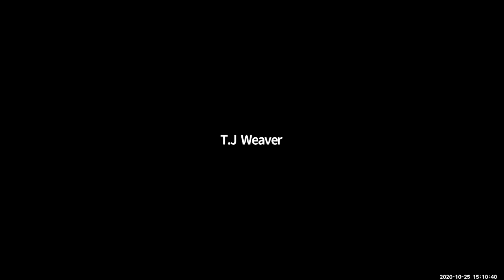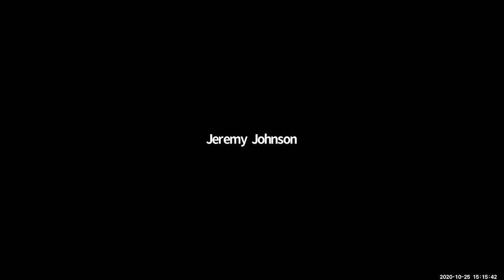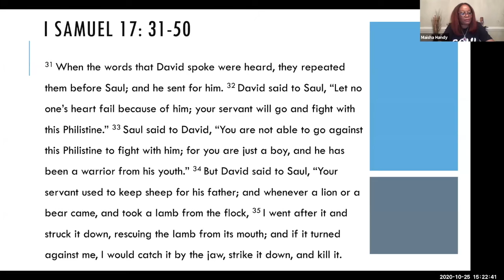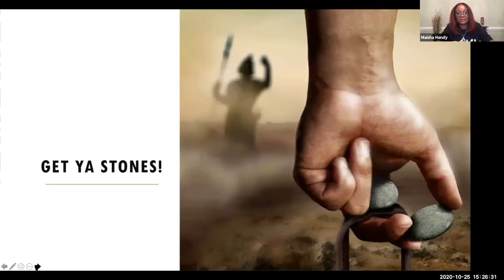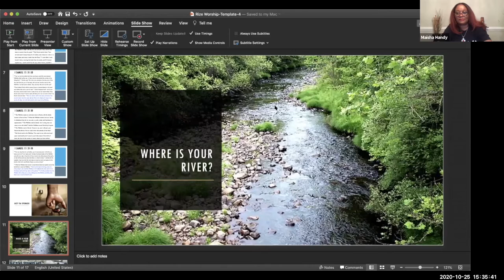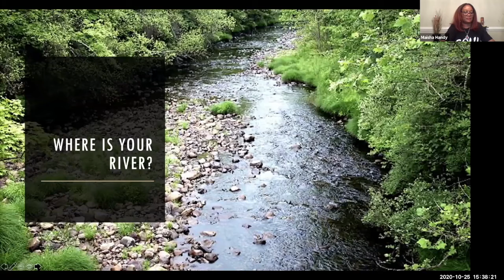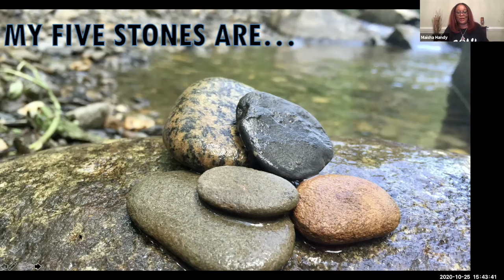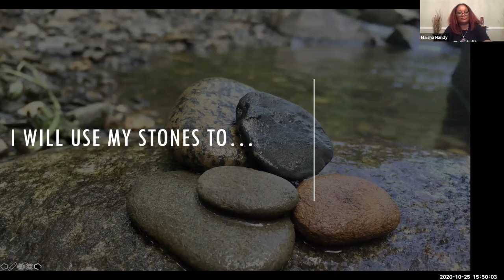"Get Ya Stones!" Dr. Maisha "K" Handy, Pastor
"Get Ya Stones!" Dr. Maisha "K" Handy, Pastor, 10-25-20